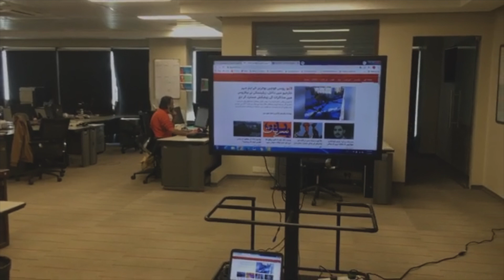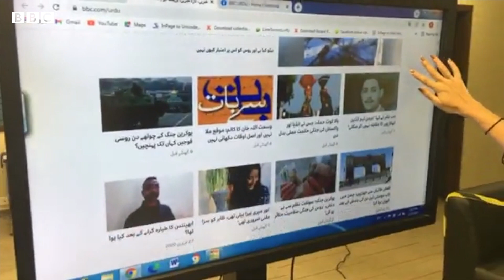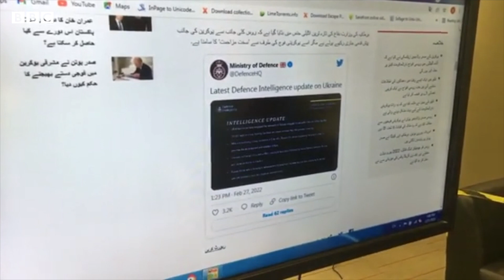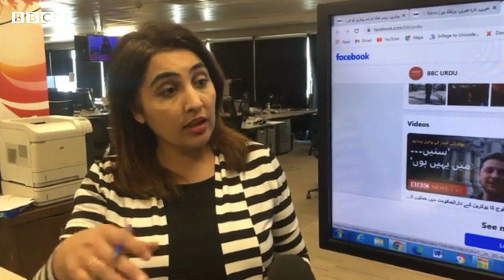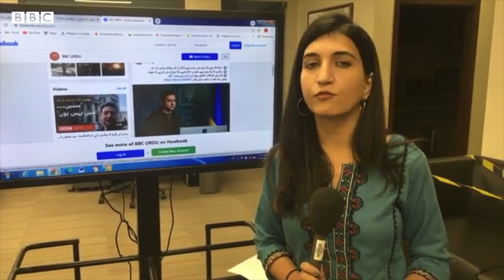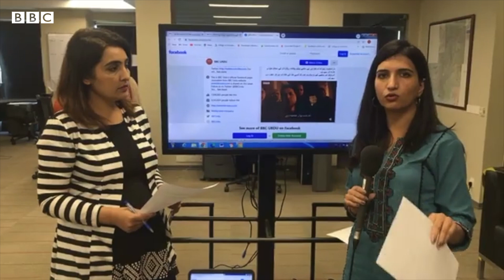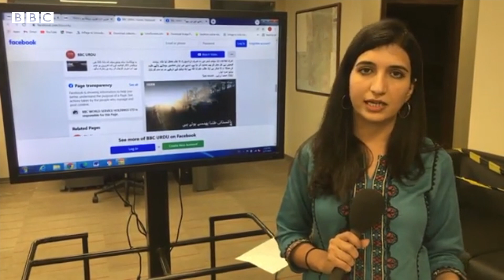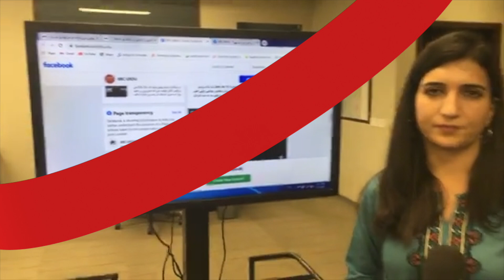Russia Ukraine Conflict: Where did the Russian forces reach on the fourth day of fight? - BBC URDU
یوکرین پر حملے کے چوتھے روز روسی افواج کہاں تک پہنچی ہیں اور وہاں پھنسے پاکستانیوں کی تازہ ترین صورتحال کیا ہے؟
دیکھئیے فرحت جاوید اور تابندہ کوکب کی یہ ویڈیو۔۔۔
ویڈیو اینڈ ایڈیٹنگ: محمد ابراہیم